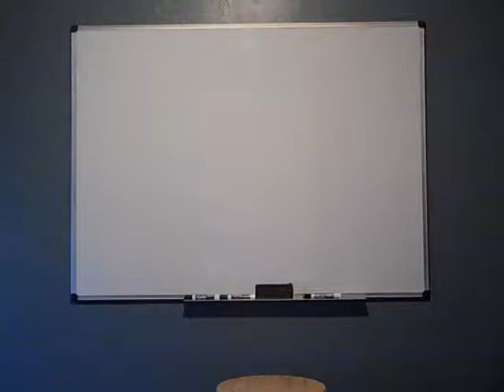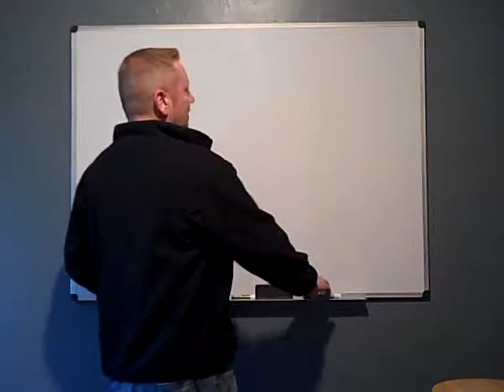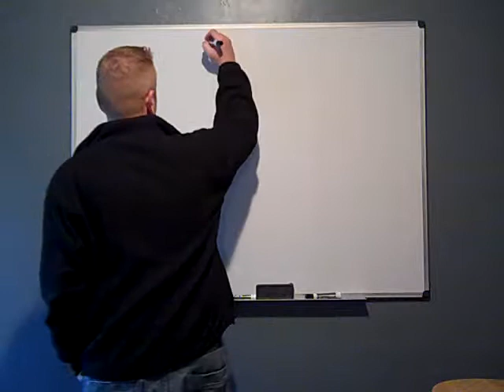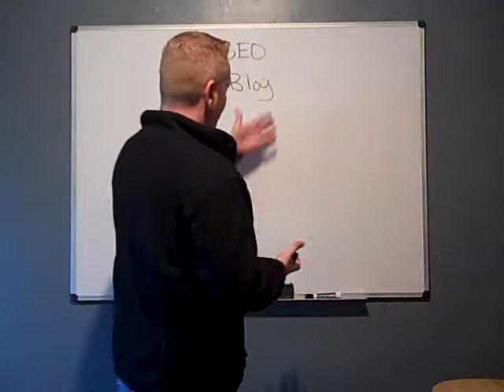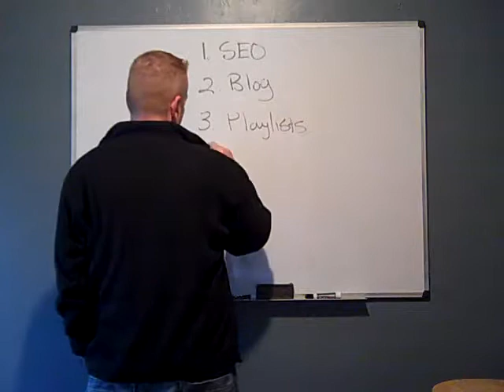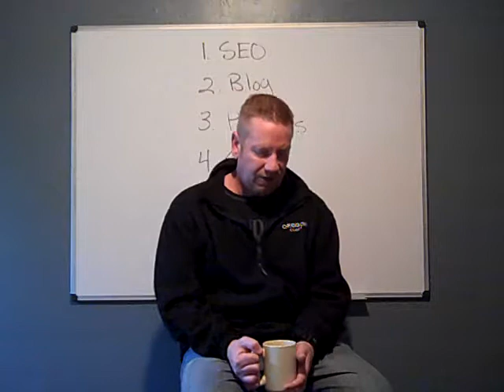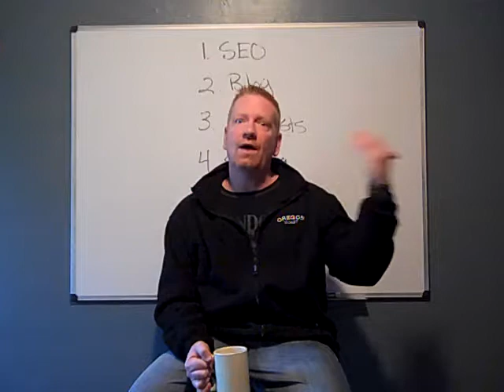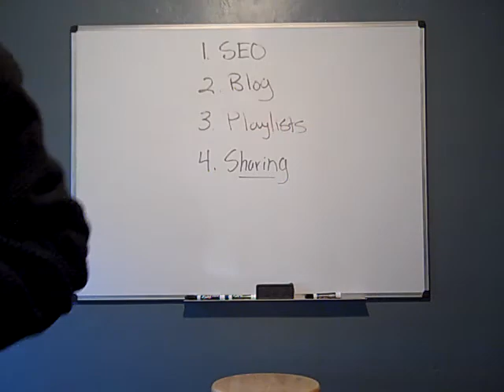The Best Ways To Promote Your Youtube Video | Lights, Camera, Action!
The Best Ways To Promote Your Youtube Video Lights, Camera, Action! The best ways to promote your Youtube video is simple and easy to implement. So let's get started, lights, camera...action! Video is becoming the largest platform for information consumption today. Over the next year or two it will be 90% of that consumption period, you better be here. These are the best ways to promote Youtube video. Although there are no promises that enough views will happen, with Youtube you can almost bet on enough traffic.